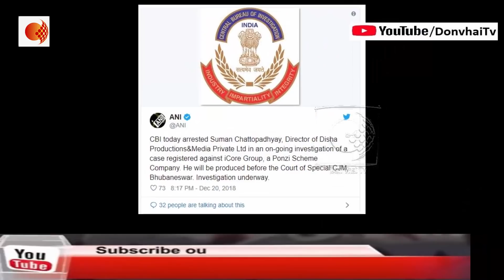চিটফান্ড কাণ্ডে গ্রেফতার সাংবাদিক সুমন চট্টোপাধ্যায় ! কুনাল জানালো ভেতরের কাহিনী !!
চিটফান্ড কেলেঙ্কারি কাণ্ডে অভিযুক্ত বিশিষ্ট সাংবাদিক সুমন চট্টোপাধ্যায়কে গ্রেফতার করল সিবিআই। এদিন কলকাতায় সিবিআই কার্যালয়ে দীর্ঘক্ষণ জেরার পরে তাঁকে গ্রেফতার করা হয়। তদন্তে অসহযোগিতা ও তথ্য গোপন করার অভিযোগে তাঁকে গ্রেফতার করা হয়েছে। তবে আইকোর নামে একটি চিটফান্ড সংস্থার টাকা নয়ছয় করার অভিযোগ রয়েছে সুমনের বিরুদ্ধে।

সুমন তার সংস্থা দিশা প্রোডাকশন অ্যান্ড মিডিয়া লিমিটেড ও আইকোর এর মধ্যে তার সম্পাদিত সংবাদপত্র প্রকাশ নিয়ে ৪০ কোটি টাকার চুক্তি করেছিলেন বলে অভিযোগ। সেজন্য ১২ কোটি টাকা আইকোর দেয় সুমনের সংস্থাকে। পরে পার্ক স্ট্রিট থানায় আইকোর অভিযোগে বলে, সুমন টাকা পাওয়ার পর সংবাদপত্র চালিয়ে তার ভাগ আইকোরকে দিতে অস্বীকার করেছেন।

তবে শুধু আইকোর নয়, সারদা সহ বিভিন্ন চিটফান্ড থেকেও টাকা নেওয়ার অভিযোগ উঠেছে সুমন চট্টোপাধ্যায়ের বিরুদ্ধে।

সুমন চট্টোপাধ্যায়ের এই গ্রেফতারে উচ্ছসিত কুনাল ঘোষ নিজের মিডিয়া তে কি বললো দেখুন !